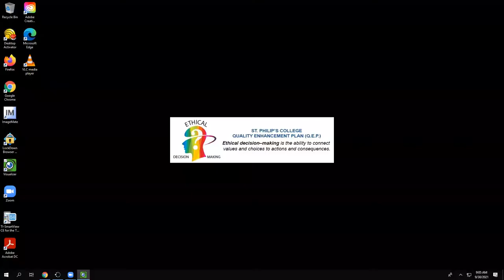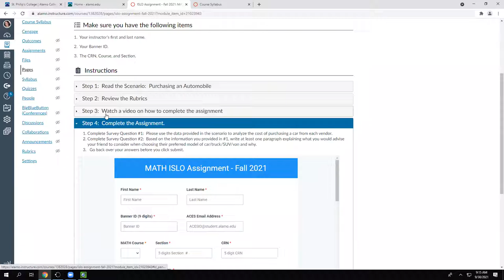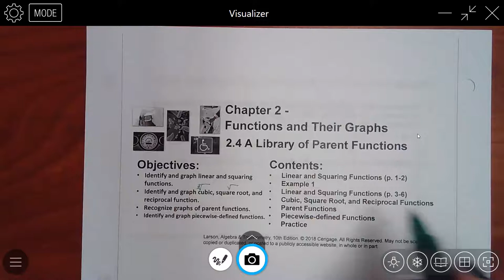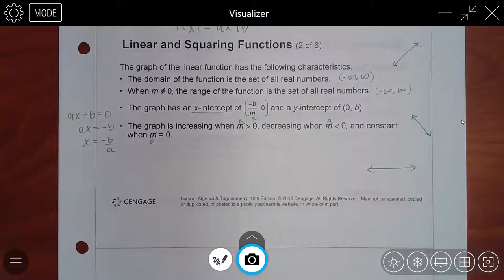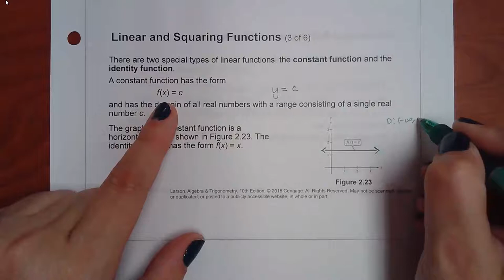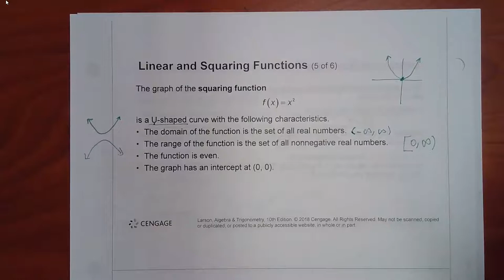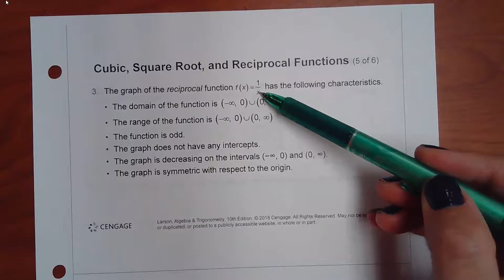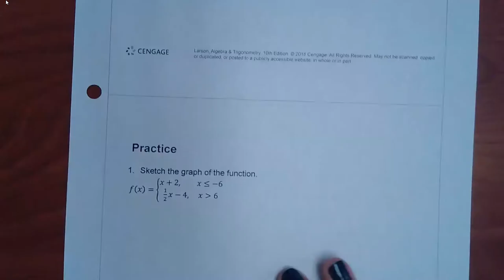1414 ISLO Assignment and 2.4 Part 1 Lecture on 9.30.21